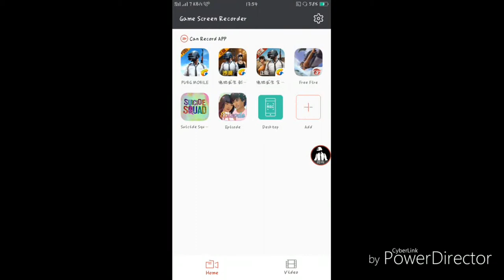Pubg mobile || Funny Death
Editor used - Power Director